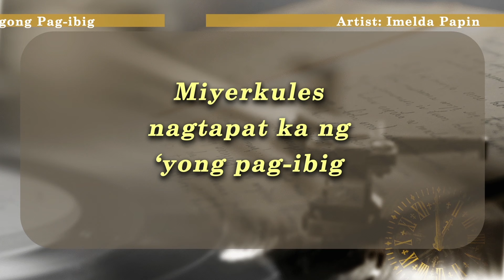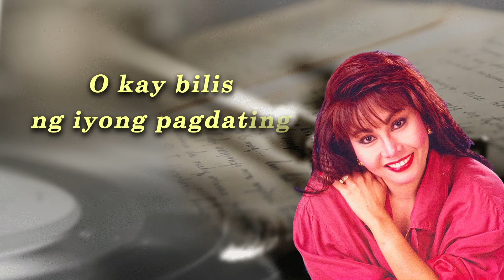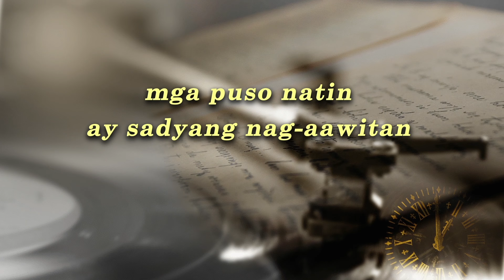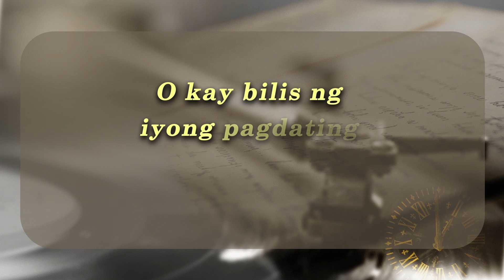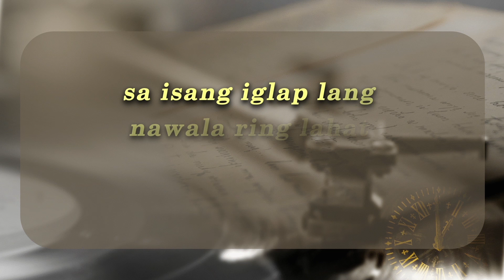ISANG LINGGONG PAG-IBIG - Imelda Papin (Minus One) OPM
Song Title:  Isang Linggong Pag-ibig
Composer:  Mon Del Rosario
Recording Artist:  IMELDA PAPIN

Lyrics:

Lunes nang tayo'y magkakilala
Martes nang tayo'y muling nagkita
Miyerkules nagtapat ka ng 'yong pag-ibig
Huwebes ay Inibig din kita
Biyernes ay puno ng pagmamahalan
Mga puso natin ay sadyang nag-aawitan
Sabado tayo'y biglang nagkatampuhan
At pagsapit ng Linggo giliw ako'y iyong iniwan

O kay bilis ng iyong pagdating
Pag-alis mo'y sadyang kay bilis din
Natulog akong ikaw ang kapiling
Ngunit wala ka nang ako'y gumising

Pagalis mo'y sadyang kay bilis din
Ang pagsinta mo na sadyang kay sarap
Sa isang iglap lang nawala ring lahat

BUHAY AT PAG-IBIG NI IMELDA PAPIN
Released by Alpha Records, 1992
Album Tracklist
01. Habang May Panahon
02. Kailangan Ko
03. Minsan
04. Bakit Mo Pa Inibig
05. Iniibig Ko Ang Iniibig Mo
06. Isang Linggong Pag-ibig
07. Hindi Ko Kaya
08. Ang Nga Ba Ito
09. Bakit Kaya
10. Di Totoo

Listen to BUHAY AT PAG-IBIG NI IMELDA PAPIN full album on Spotify